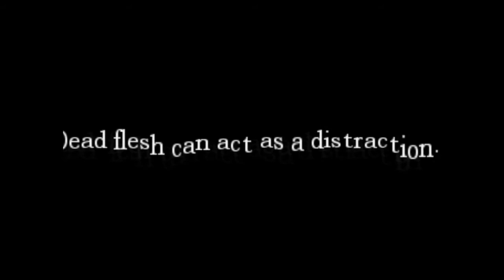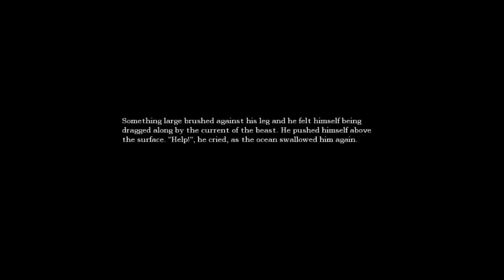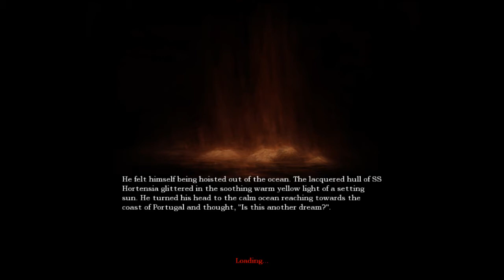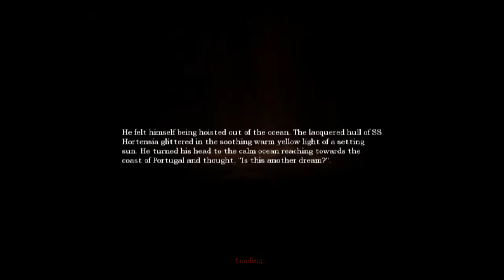Let's Play Amnesia - The Dark Descent - Part 7: Omnomnom Torso.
Stop, hammertime.